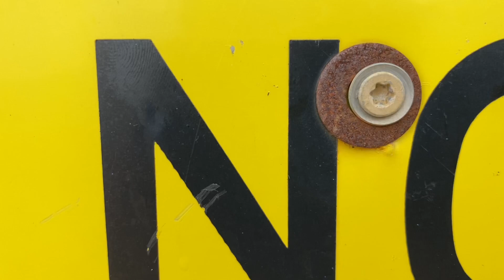Beach time in America, Family time at beach in America, Indians in USA, America Darshan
After a long time we went to beach with our friends. I hope you enjoy this family video.